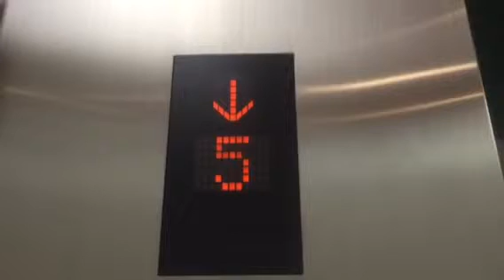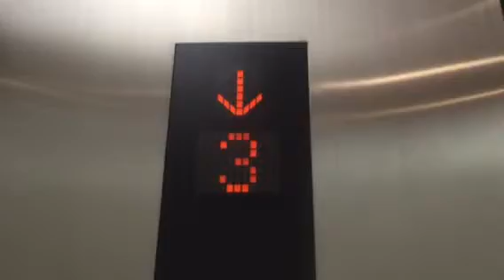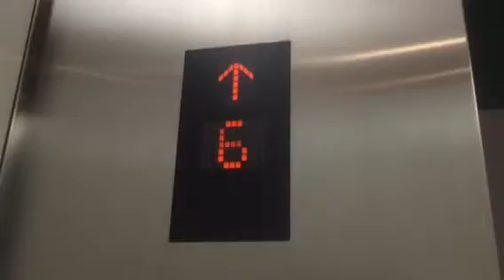Mitsubishi Traction Tower Elevators @ Cedars Sinai Hospital, Beverly Hills, CA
Identical to the parking ones and just very awesome. Installed also in 2010.